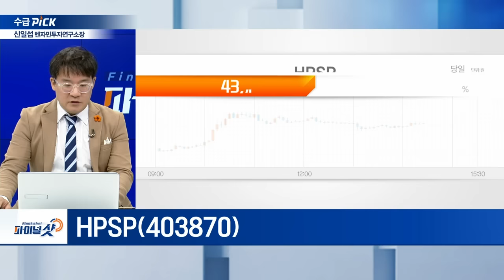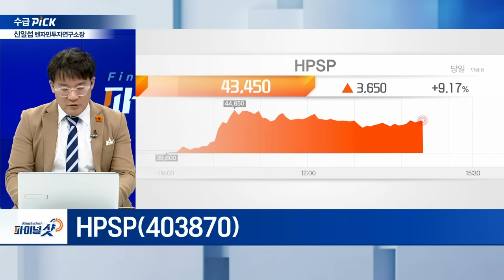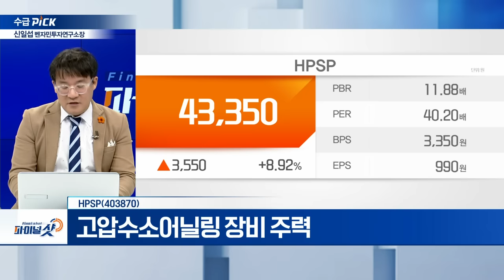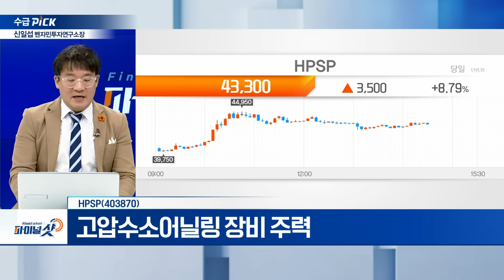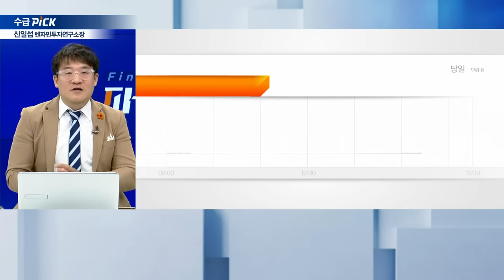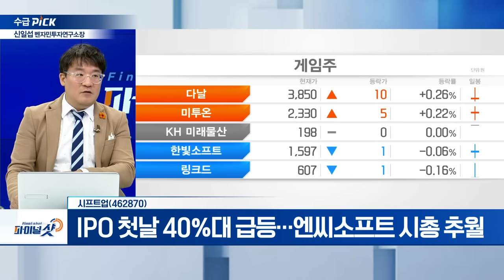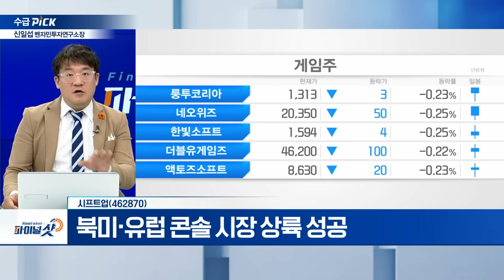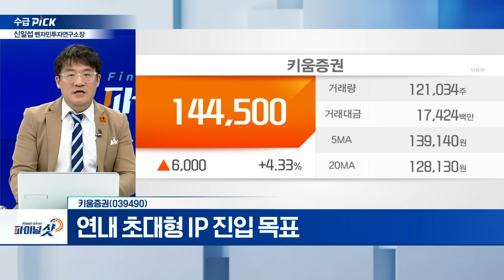HPSP, 시프트업, 키움증권 | Final Shot (20240711)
HPSP(403870)
- 거래소, 코스닥 10개사와 간담회... 밸류업 협조 당부
- 고압수소어닐링 장비 주력
- 메모리 성장 가속화

시프트업(462870)
- IPO 첫날 40% 급등... 엔씨소프트 시총 추월
- 북미‧유럽 콘솔 시장 상륙 성공

- 연내 초대형 IP 진입 목표
- 재무 건전성 확보... 내부 통제 시스템 마련